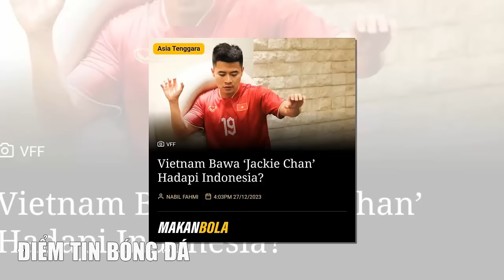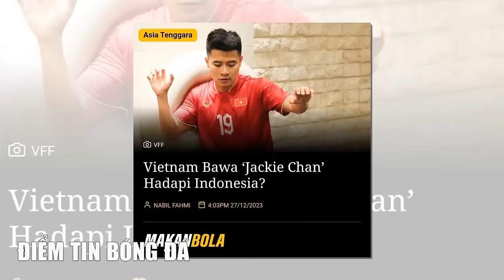🔥 HAGL THẮNG TRẬN ĐẦU, HLV KIATISAK NÓI SỐC VỀ HLV VŨ TIẾN THÀNH, HLV TROUSSIER NHẬN TIN VUI